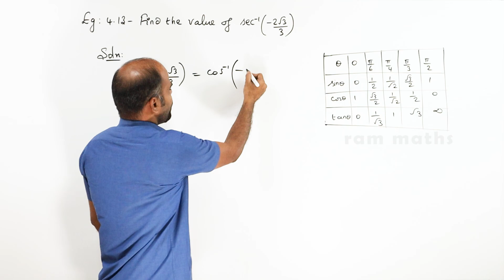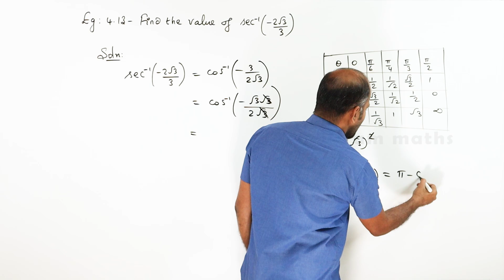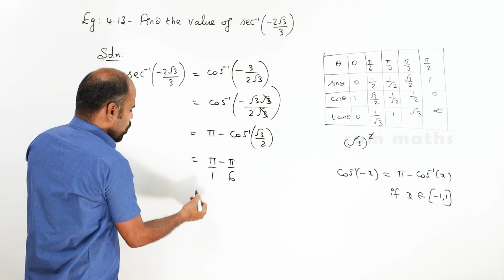12th | eg 4.13 | Inverse trigonometric functions | State Board | ram maths